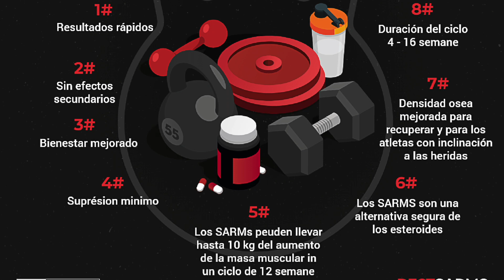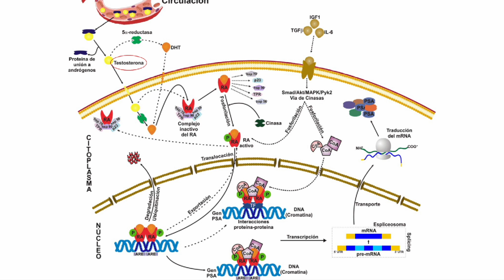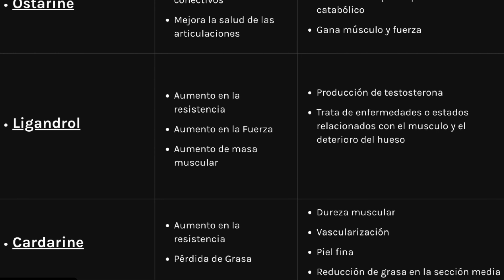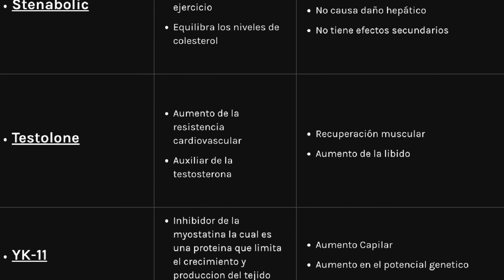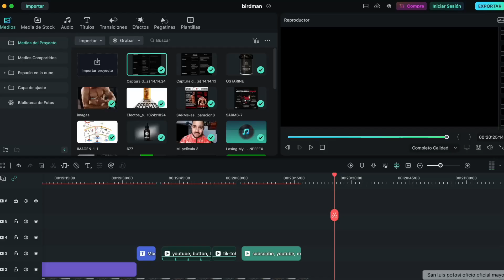SARMs Realidad o Ficción de Ganancias Musculares 💊💪🤑 (Parte 1)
SARMs Realidad o Ficción de Ganancias Musculares
▶️Conviértete en miembro de este canal para disfrutar de ventajas exclusivas!:

Facebook: Pain and Gain Fitness